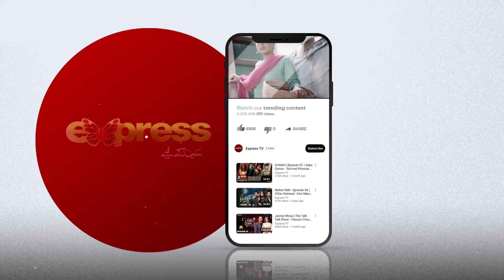Mujhe Ye Khabar TV Pe Chaiye | Shehr E Malal | Ep 04 | Express TV